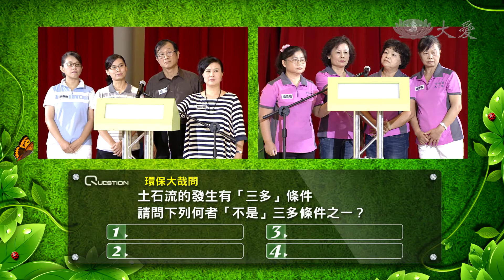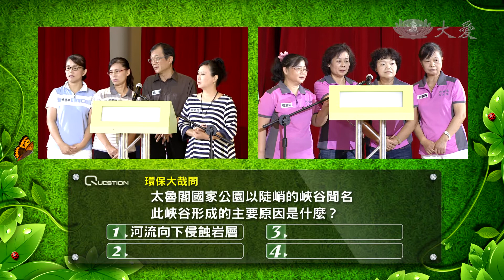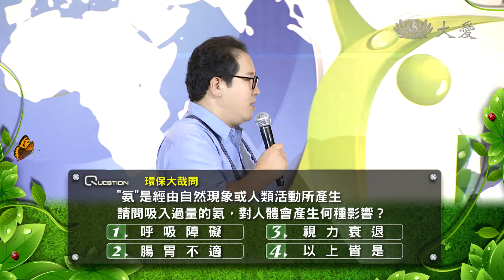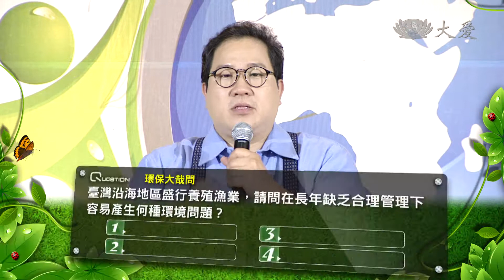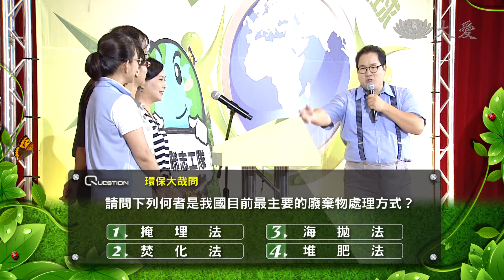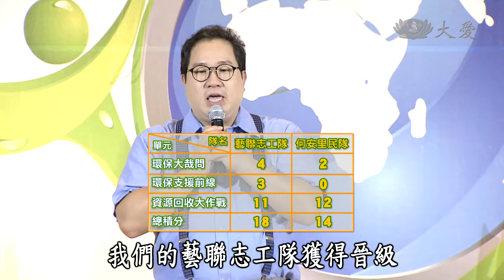【合心協力救地球】20141105 - 文華藝聯vs里民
接下來要進行的是藝聯志工隊以及何安里民隊的切磋，慈濟志工一向是非常致於環保事項，而另一隊的何安里民隊的出賽，可以想見文華高中除了校園中學生們的環保做得非常好之外，連里民也都很努力在愛護地球哦！